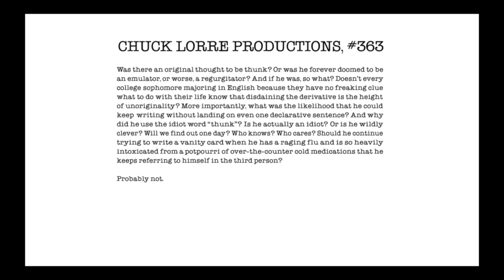Big Bang Theory episode7 Vanity Card